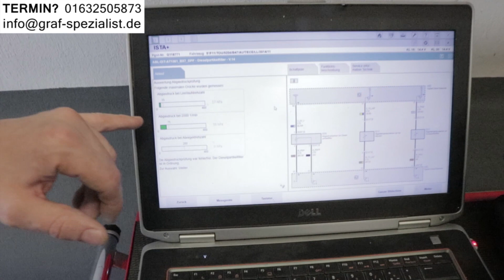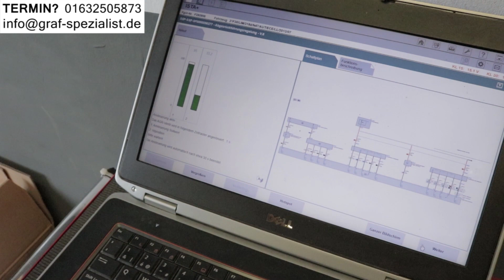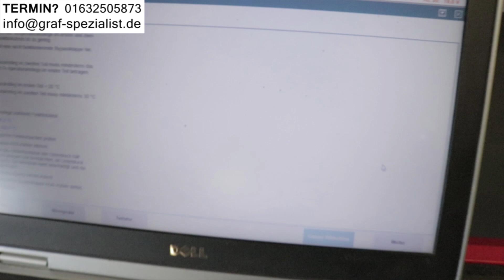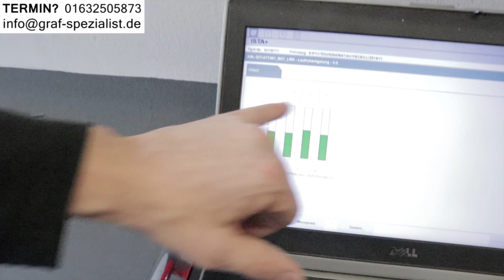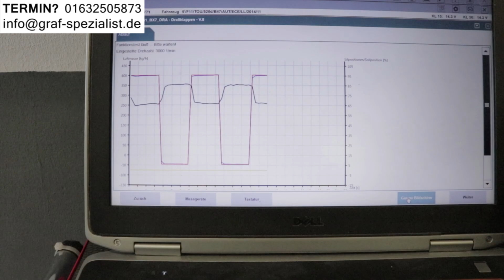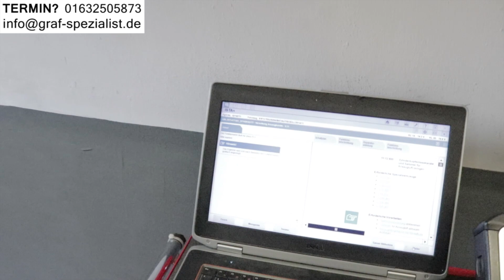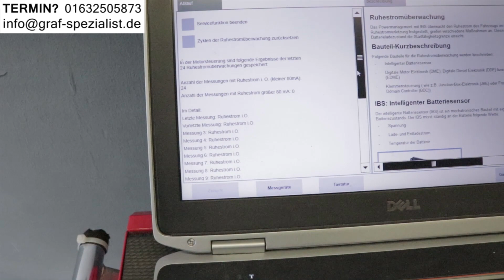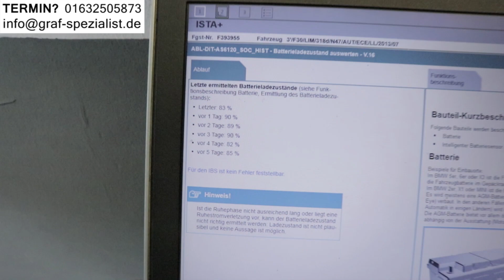BMW Krankheiten DIESEL Probleme X5 F15 X6 Gebrauchtwagen kaufen X3 F25 X4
Die modernen Diesel und Benziner müssen immer sauberer sein, mehr Leistung haben und kaum was verbrauchen, darunter leidet die Lebensdauer. In unseren Videos gehen wir auf die Probleme und Krankheiten der modernen Diesel und Benziner ein und geben Tipps wie man teure Reparaturen vermeiden kann.

- ADRESSE -
Bei der Neuen Münze 22 in Hamburg